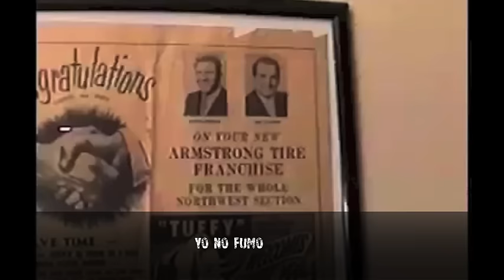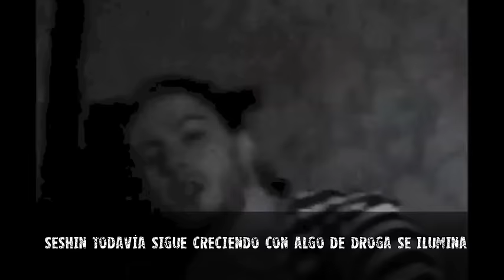Bones - Espadrilles (Subtitulado al español)